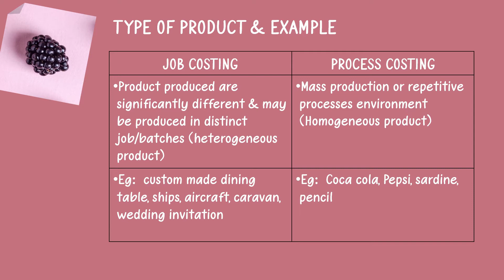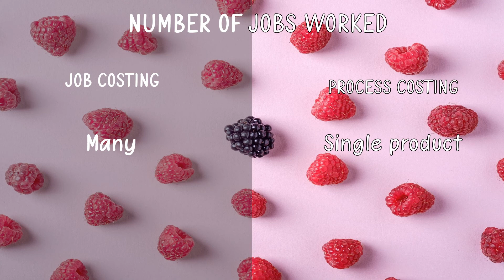Job Costing VS Process Costing -Managerial Accounting (DIFFERENCE & EXPLANATION)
LEARN WHAT ARE THE DIFFERENT BETWEEN JOB COSTING AND PROCESS COSTING. This video will be covers the topic of job costing and process costing for management accounting course. I hope this video can help you in your studies.